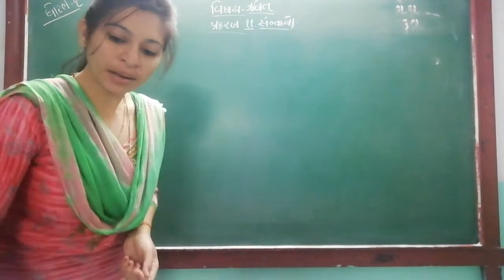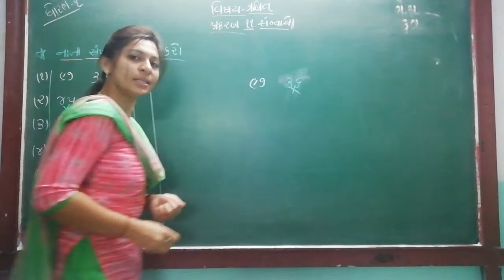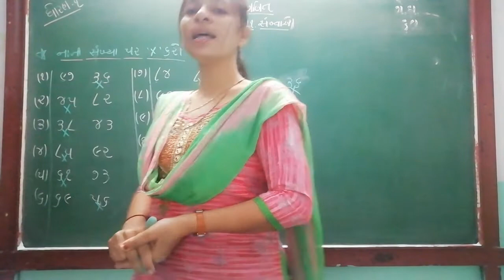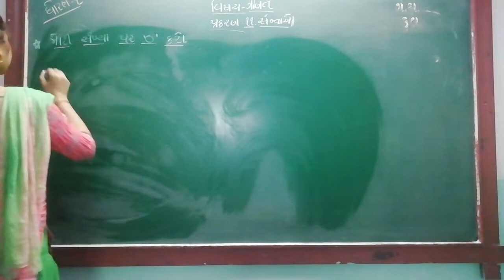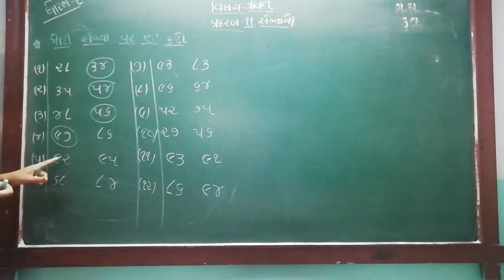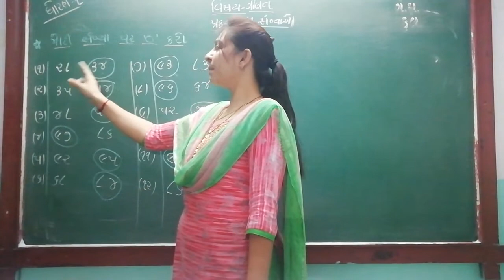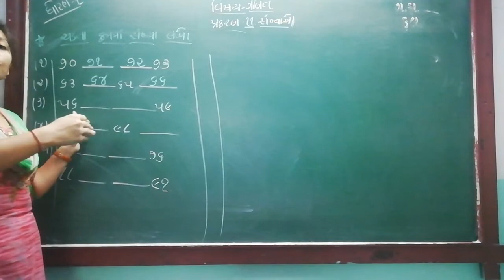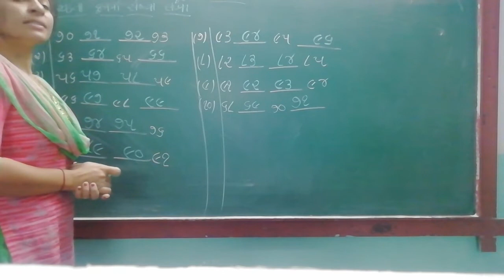GUJ MED STD 1 SUB MATHS CH 11 P 7